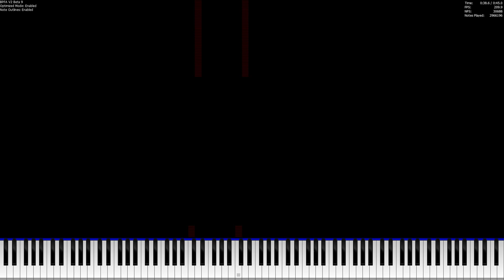*EXTREME EARRAPE WARNING* Memz 10 million (almost no lag)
COPPA: EXTREMELY EARRAPE AND PHOTOSENSIVITY WARNING, yes mega earrape so kids under 12 cant see. bye and enjoy earrape